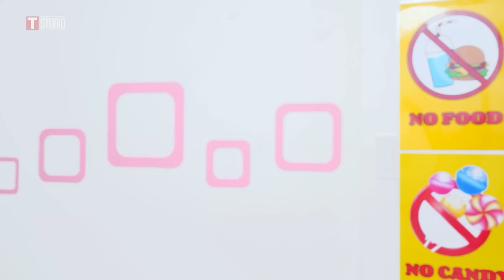HOW TO SNEAK SNACKS INTO CLASS | Funny and Cool Tricks with Food Part 2 By T-STUDIO